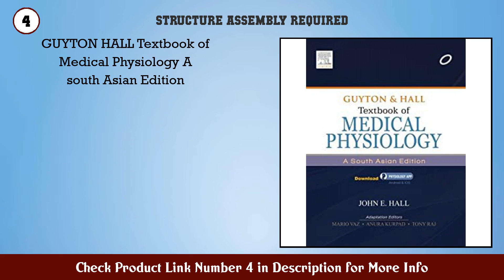Top 10 Structure Assembly Required to buy in India 2021 | Best Structure Assembly Required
Structure Assembly Required to buy in India

Find the links below to buy these products:

1. Some Assembly Required Assembly Language Programmi...

2. RHBP Growth Plus Liquid Bio Fertilizer for All Cro...

3. THE CURIOUS BRAIN® Educational Lens Mirror Glass S...

4. GUYTON HALL Textbook of Medical Physiology A south...

5. Flexible Faucet Sprayer 360 ° Kitchen Sink Aerator...

6. P LINK� Plastic Distance Measuring wheel (Rodomete...

7. WOL 3D UPGRADED Creality Ender 3 With PLA Black

8. LAKSHAY Double Pipes Supports Drying Stand with Wh...

9. skee Boom Fun with Science Science lab kit 101 Exp...

10. Proskit MS 323 Steel Telescopic Magnetic Pick Up T...

Content of this Video:
10 best products to buy Structure Assembly Required India

Top rated Structure Assembly Required in India